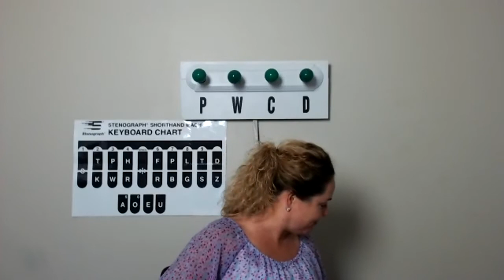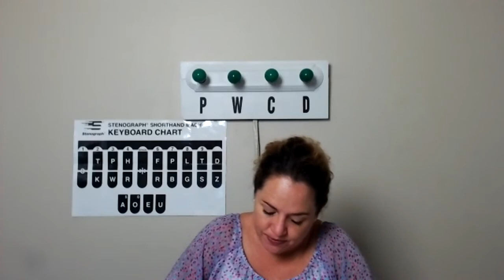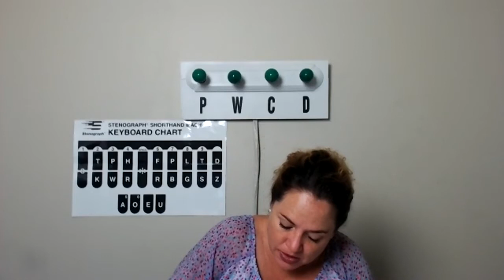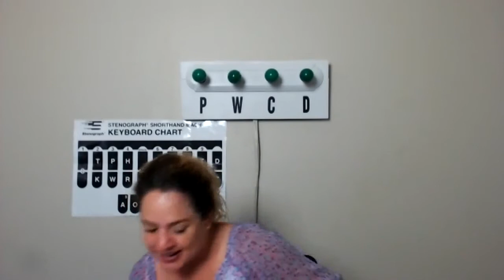Live#47 180 225WPM